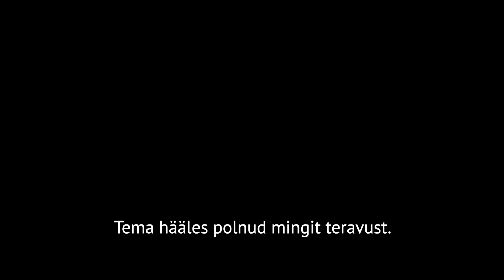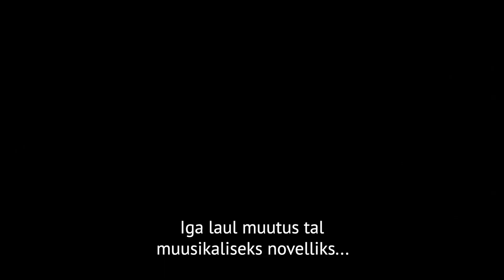Film Georg Otsast - "Bariton Frakis" treiler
Filmi tootja: Estfilm Production OÜ

Produtsent: Karmo Kaasik
Stsenarist: Jaak Järvine
Režissöörid: Jaak Järvine, Karmo Kaasik